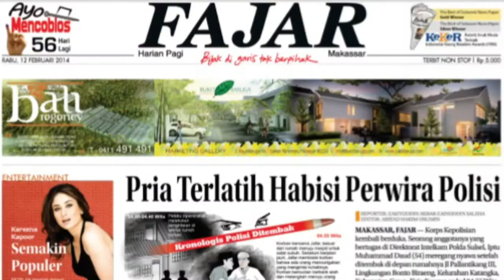BREAKING NEWS | Kantor Kejaksaan Agung RI Terbakar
Gedung Kejaksaan Agung yang terletak di Jakarta Selatan terbakar Berdasarkan informasi yang dihimpun kebakaran terjadi sekitar pukul 19.00 WIB, Sabtu, 22 Agustus 2020 Saksi dari warga setempat menyebut sebelumnya hanya melihat percikan api dari arah gedung

Editor Materi : Dzaqi Akbar
Visual Editor : Muh. Syahri Ramadhani